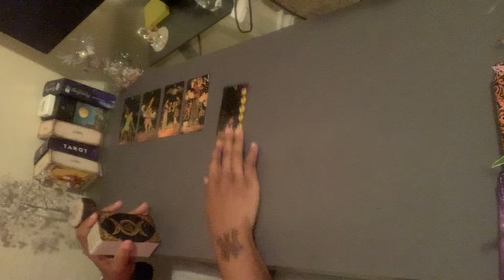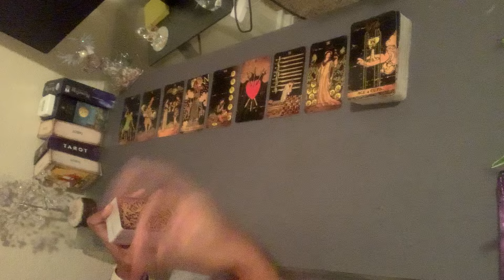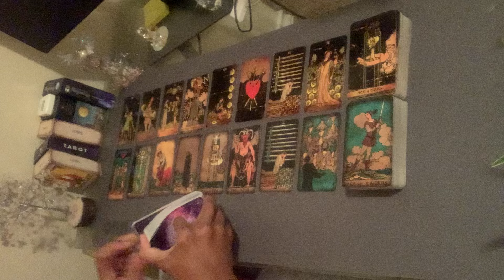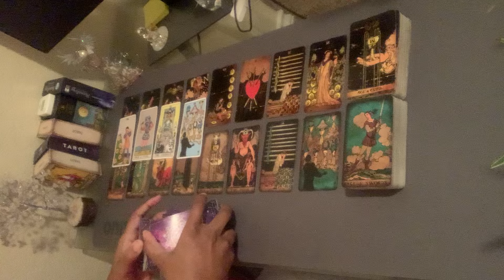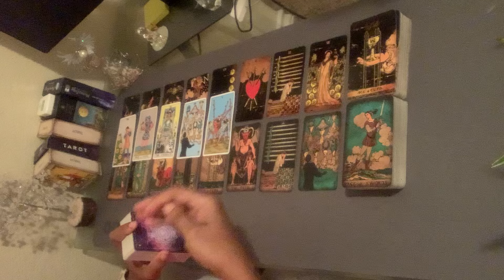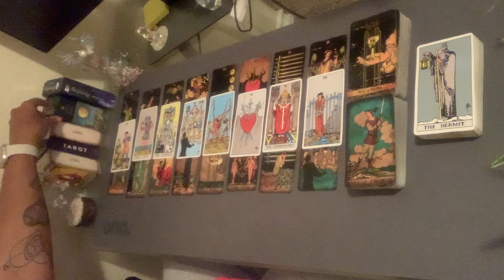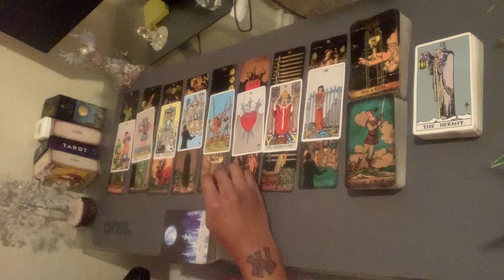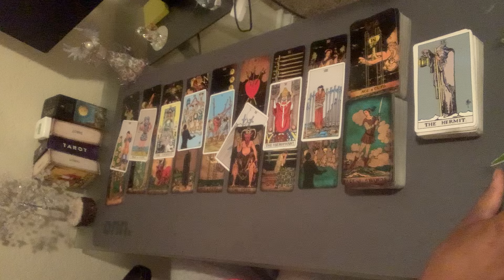Scorpio ♏️ Your emotions are causing you to over-analyze! || March 2024